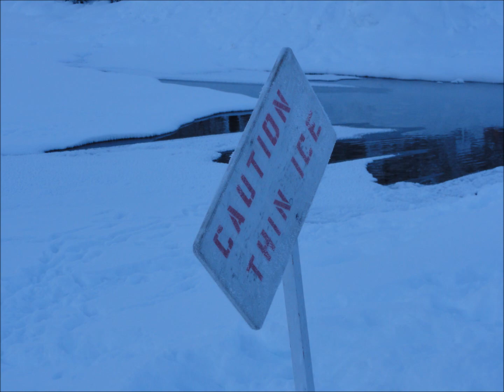Time Lapse: Lake Louise Road Trip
Road Trip in a Saab 93 from Elbow Valley (outside Calgary) to Lake Louise

Time lapse shot on my GoPro Hero2 camera

Music is "As You Go" by Stellar Young